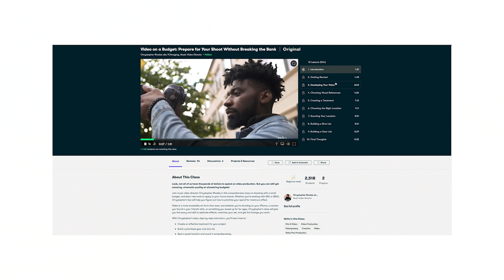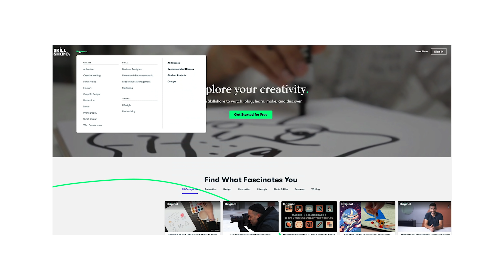VLOG | Quarantine + Canon 1DX Mark III... RETURNED!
The first 500 creatives who click the link will get 2 FREE months of Premium Skillshare

Music (get 30-days FREE using this link!)

My 2020 Gear KIT:
Vlog Camera
Main Camera
My Mic
Small Tripod
My Drone
Crazy ND Filter
Vlog Lens
Favorite Lens Ever
All-Around Lens
BROLL Lens
Main Video Light